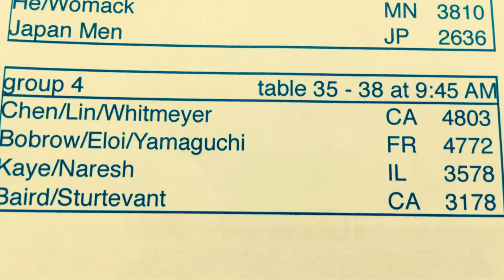【USオープン】ぐっちぃVS壁のパトリック（アメリカ）【卓球知恵袋】Table Tennis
みなさんこんにちは。WRMのぐっちぃです。
USオープンの団体戦にて、アメリカのパトリック選手とガチ対決！左シェークバック表でフォアは裏ソフトで、サーブ激うまで、壁のようなブロックと、スマッシュのえぐさ。。US出場選手の中でも一際目立つ違う能力値で戦う選手です。ブロック系の卓球をやっている方に見てもらいたい、素晴らしい選手です。